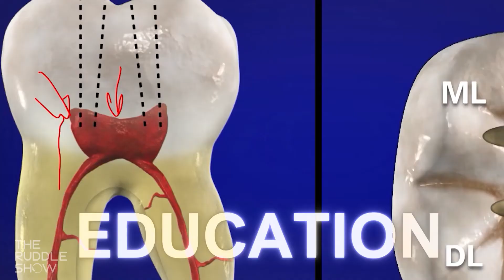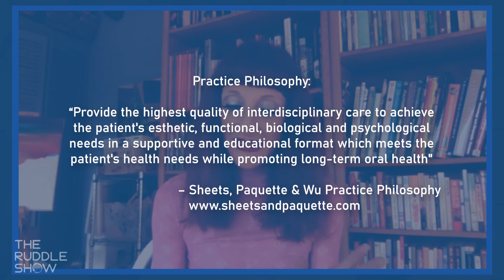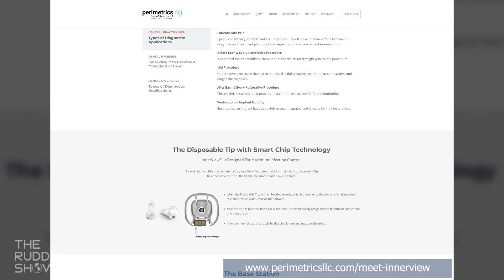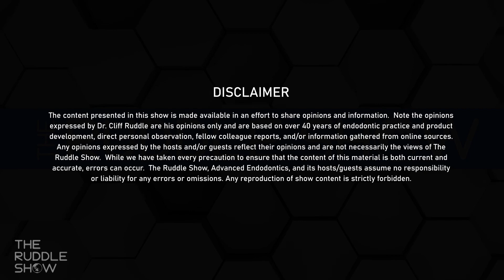S02 E08 - Interview with Dr. Cherilyn Sheets: Getting to Know this Top Clinician, Educator, and ...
Another Ruddle Show Interview Exclusive — “Interview with Dr. Cherilyn Sheets: Getting to Know this Top Clinician, Educator, and Researcher"

In this episode of The Ruddle Show, Cliff and Lisette are joined by Dr. Cherilyn Sheets, a prosthodontist from Newport Beach, California, for a Zoom interview. Get to know this top clinician, author, educator, lecturer, researcher, and philanthropist, and find out firsthand what it’s like to be a leader in the dental profession.

For a listing of upcoming Season 2 shows, or previous Season 1/2 content, please If you have any comments/questions about a particular episode, which you want to make sure we specifically see, please be sure to email us at . We may even incorporate your comment/question into an upcoming segment!  For now, all shows are FREE so be sure to enjoy with no obligation.  Get ready to learn, laugh and be inspired!